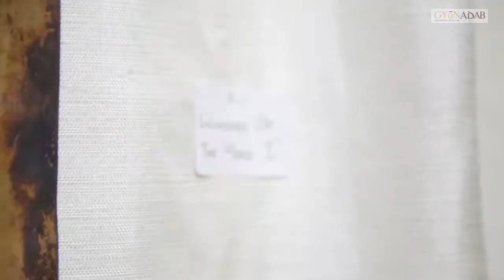Mindscapes – Art exhibition by Ann Delorme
Artist Ann Delorme's extraordinary works in copper with patina, enamel and metallic paints are inspired by stories of people, places and circumstances. Special guests were invited for the preview of the exhibition at Gyaan Adab on 6th February.

At the opening, Ann shared her own story of her artistic journey. Ann grew up listening to her grandfather’s tales in the forests of Burhanpur. “Fantastic creatures and barely real people inspired his stories and my copper pictures,” she said.